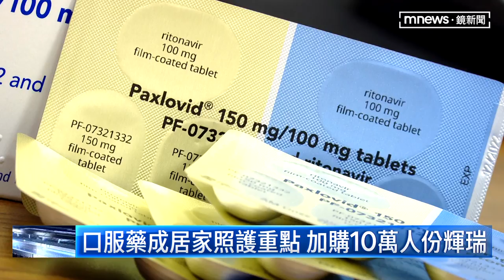全台621家診所發公費快篩劑 國家隊籌備中｜鏡新聞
面對確診人數快速增加，指揮中心規劃以快篩取代大規模匡列隔離。包括可以提供民眾請領公費快篩劑的社區診所，最近已經增加到621家，同時也與廠商協調，大量生產並壓低價格，第一階段先簽訂800萬劑的共同供應契約。未來也將列出高風險地區，公費發放快篩劑。